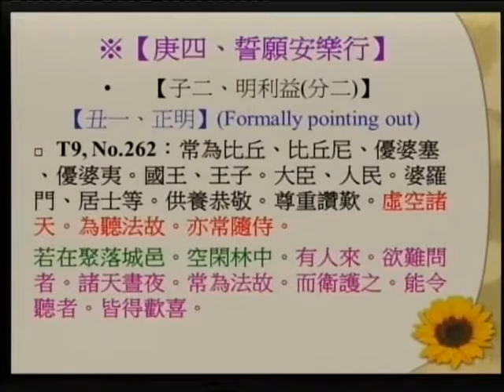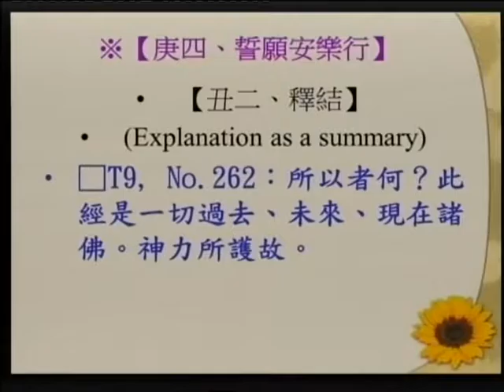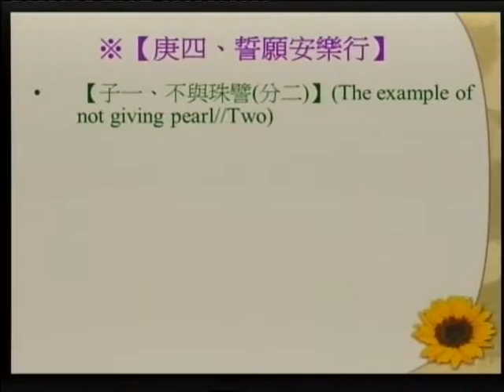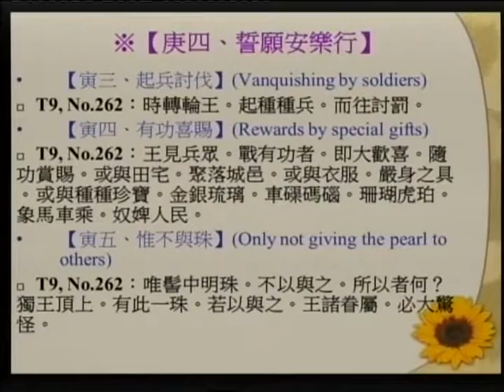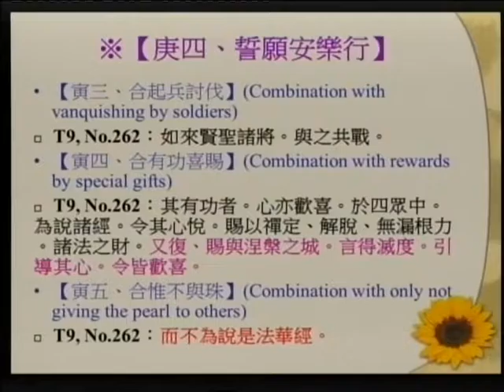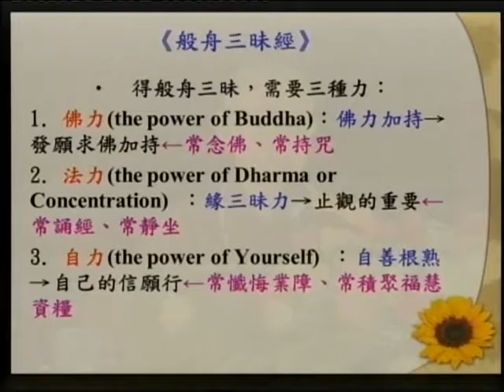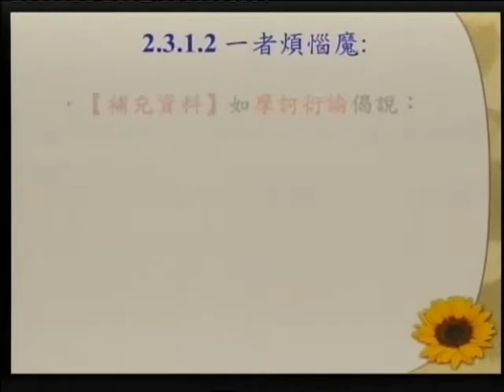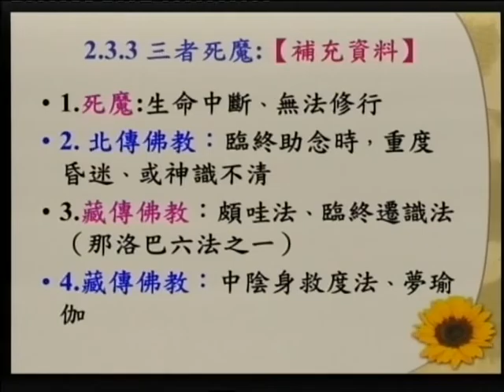SBA12【廣大行】《妙法蓮華經》講座：第十四章「安樂行品」‹佛教教義、朝聖、與建築的結合› 第十四集